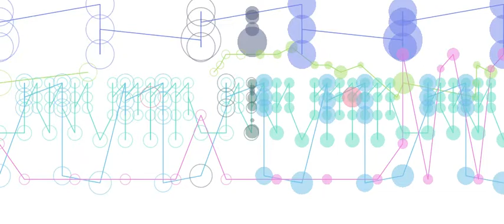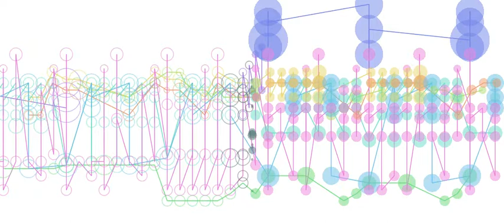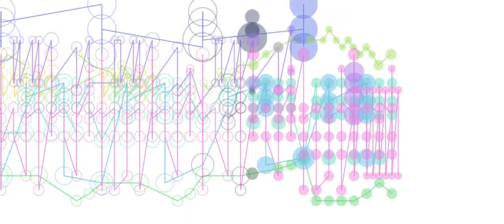Santana feat. Michelle Branch - The Game of Love (Visual Instrumental) w/ LYRICS!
LYRICS:
Tell me
Just what you want me to be
One kiss
And boom you're the only one for me
So please tell me why
Don't you come around no more?
'Cause right now I'm cryin'
Outside the door
Of the candy store

Chorus:
It just takes a little bit of this, a little bit of that
It started with a kiss now we're up to bat
A little bit of laughs, a little bit of pain
I'm tellin' you my babe, its all in the game of love--

--Is
Whatever you make it to be
Sunshine instead of this cold, lonely sea
So please baby try
And use me for what I'm good for
It ain't sayin' goodbye
Its knockin' down the door
Of your candy store

Chorus

You roll me, control me, console me
Please hold me!
You guide me, divide me into whole--yeah!

(Make me feel good--yeah!)

'Cause right now I'm dyin'
Outside the door
Of your lovin' store

Chorus

Its all in this game of love, its all in the game of love
All in the game of love
(A little bit of this, a little bit of that)
You roll me, control me, please hold me
And I'm here on my own...on my own